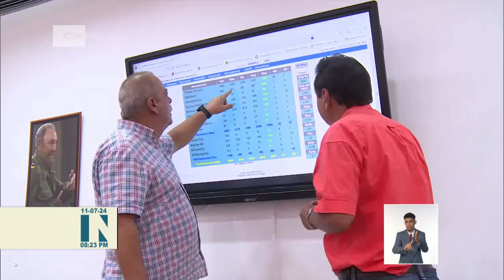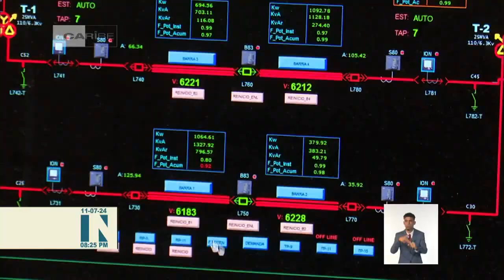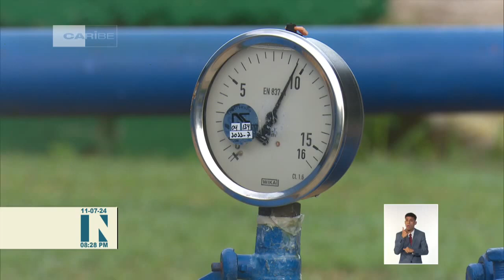Acciones en máquinas térmicas y Energas reducen afectaciones en servicio eléctrico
El ministro de Energía y Minas de Cuba, Vicente de la O Levy, en entrevista para el Canal Caribe, explicó la estrategia implementada por la UniónEléctrica para reducir tiempos de afectaciones por déficit en capacidades de generación durante el verano. El dirigente comentó lo indispensable de los mantenimientos planificados, de enero a junio, así como la entrega, por parte de las máquinas térmicas y de Energas, de la energía estimada para esta etapa del año, cuando ocurren las mayores demandas y consumos. El periodista Bernardo Espinosa, con los detalles.